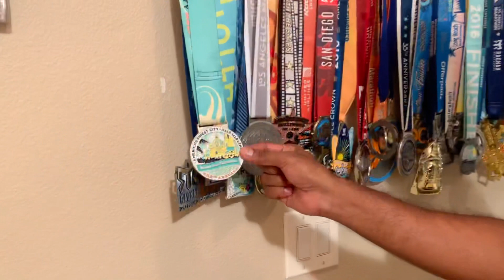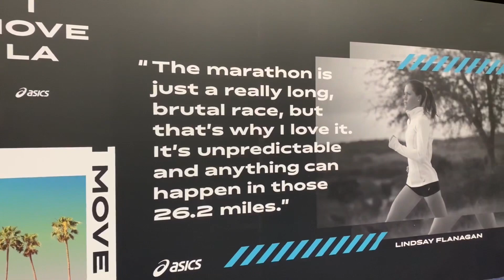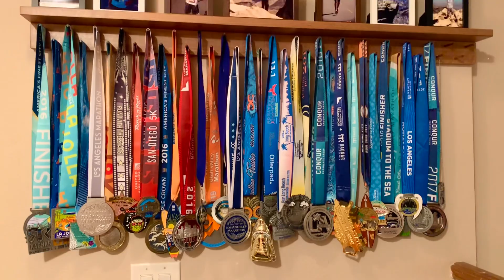My 5 Years of Running Journey | 5 States and 27 Races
I am walking through you all for My 5 Years of Running Journey which covers 5 states and 27 Races. I started recalling, 'How I started running? What made me to take running as my passion". It all started back in July 2015 when my friend Jagan advised me to go for an outdoor run and it changed my life entirely. I am now an energetic and fit man and addicted to running. I owe an incredible debt to my wife, my family, my running friends,  my running club 'Burn OC' and the entire running community for the love and support they showed me in the last 5-6 years. I hope/I wish, I'll continue running as long as I am alive.

1) America's Finest City Half Marathon
2) Long Beach Half Marathon
3) Carlsbad Half Marathon
4) Los Angeles Marathon
5) Ragnar Southern California Relay
6) San Diego 5K
7) Hollywood 10K
8) La Jolla Half Marathon
9) America's Finest City Half Marathon
10) Blaze the Oceanfront 5K
11) Los Angeles Marathon
12) Orange County Marathon
13) America's Finest City Half Marathon
14) Long Beach Marathon
15) Surf City 10K
16) RockNRoll Los Angeles Half Marathon
17) Surf City Marathon
18) Los Angeles Marathon
19) Orange County Marathon
20) America's Finest City Half Marathon
21) RockNRoll Los Angeles Half Marathon
22) Phoenix Half Marathon
23) Los Angeles Marathon
24) Utah Valley Marathon
25) Chicago Marathon
26) Las Vegas Half Marathon
27) Los Angeles Marathon